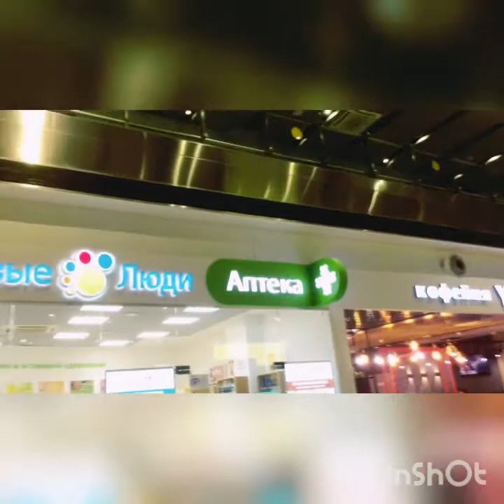Dubai 🇦🇪 to Russia 🇷🇺